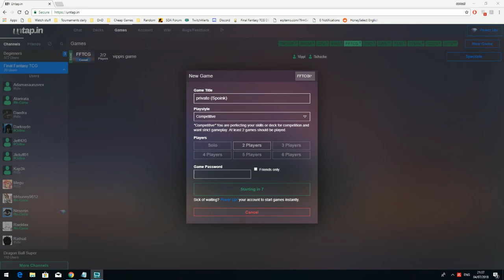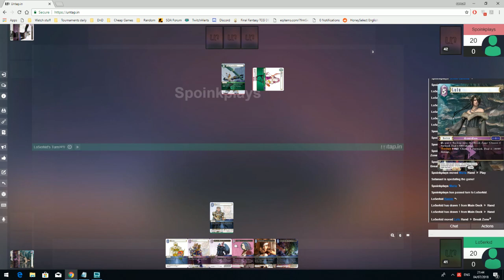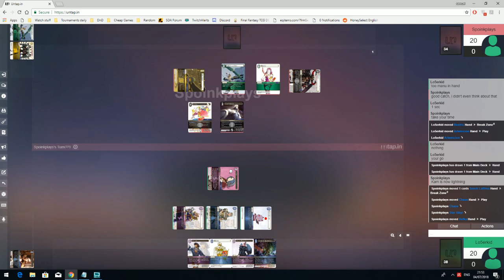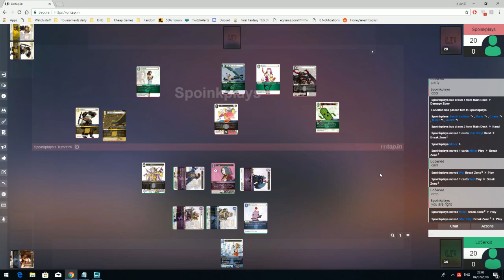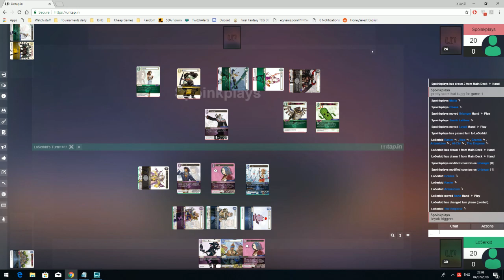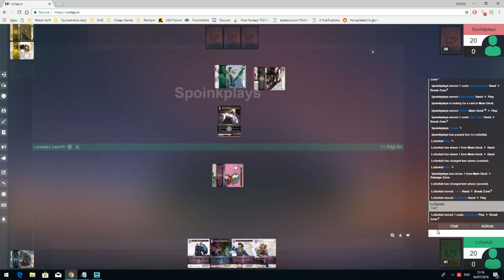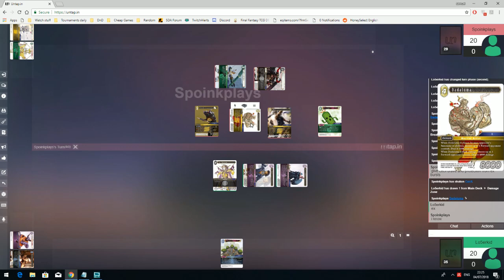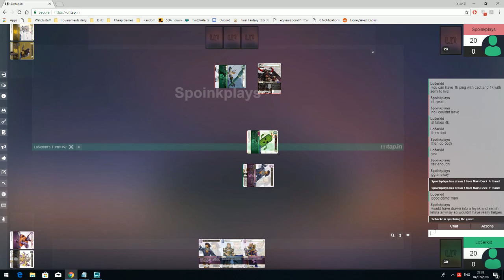Team Calamity FFTCG - Team Battle - Round 2 - Calamity VS YYT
Video is extremely long as it is a best of 3 with live commentary the whole way. Feel free to speed the video up but I would suggest muting sound!